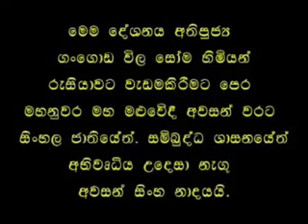AWASAN KATHAWA PART 1